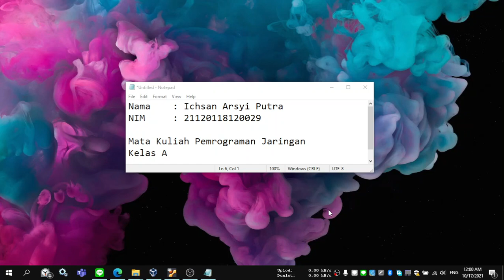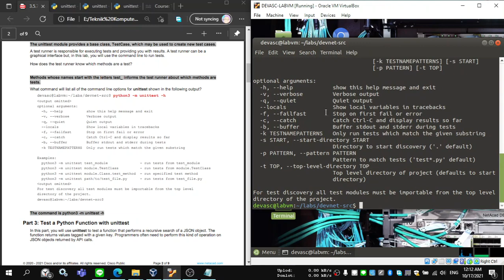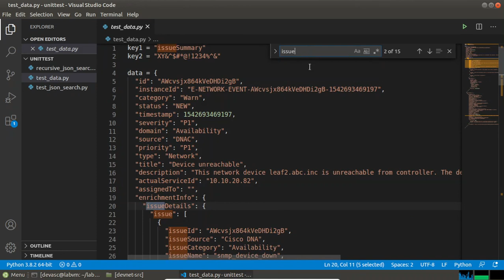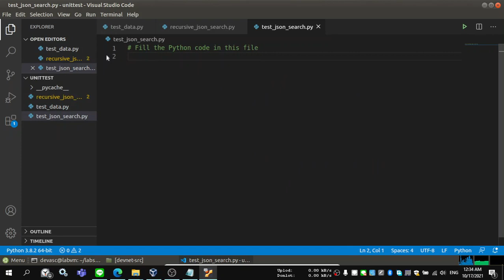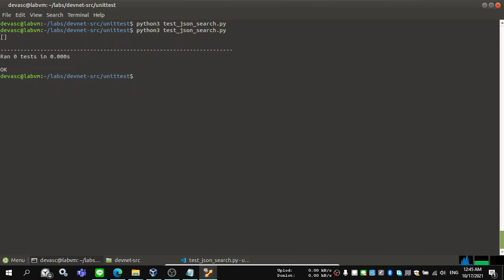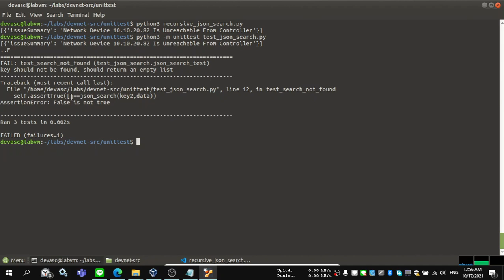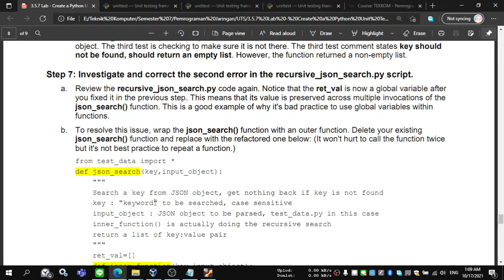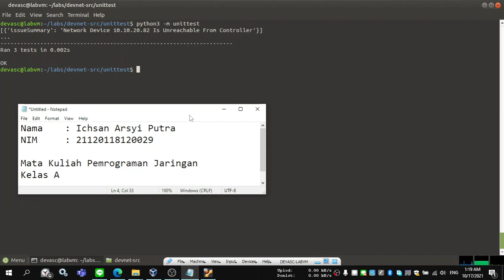[3.5.7 DevNet Associate Lab] Create a Python Unit Test | Ichsan Arsyi Putra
Nama: Ichsan Arsyi Putra
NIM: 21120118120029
Kelas: Pemrograman Jaringan A

3.5.7 Lab - Create a Python Unit Test